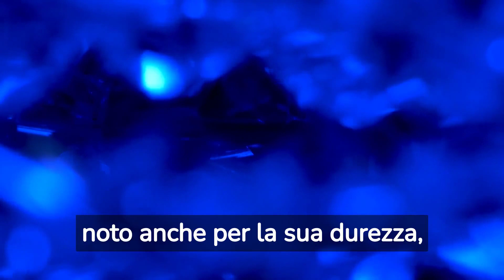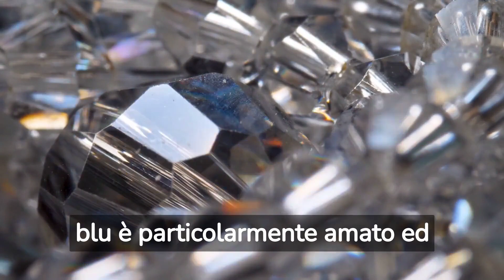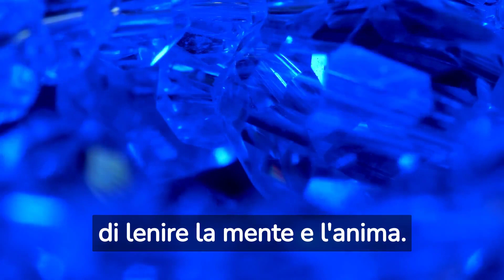Un affascinante viaggio nel mondo degli zaffiri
Benvenuti a questo affascinante viaggio nel mondo degli zaffiri! In questo video, esploreremo il meraviglioso mondo dei zaffiri, una delle gemme più preziose e ammirate in gioielleria. Scoprirete i molteplici utilizzi dei zaffiri nella creazione di gioielli straordinari e il simbolismo che li circonda. Ma non è tutto! Vi sveleremo anche il potere dei zaffiri nella cristalloterapia, rivelando i benefici che possono apportare alla nostra mente e al nostro corpo. Quindi, preparatevi ad immergervi in un universo scintillante di bellezza e significato. Ecco per voi i migliori 10 hashtag da utilizzare per approfondire questo affascinante argomento: zaffiri gioielleria zaffirigioielli simbolismodeglizaffiri cristalloterapia energiadeizaffiri zaffiriblu zaffirirubino zaffirimulticolore zaffiriunici. Siete pronti? Allora, diamo inizio a questa straordinaria avventura!